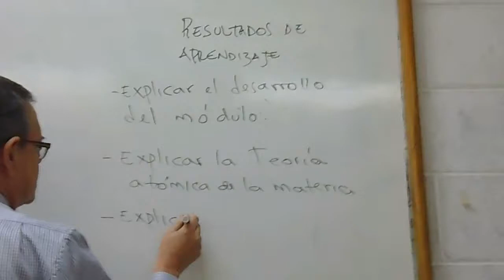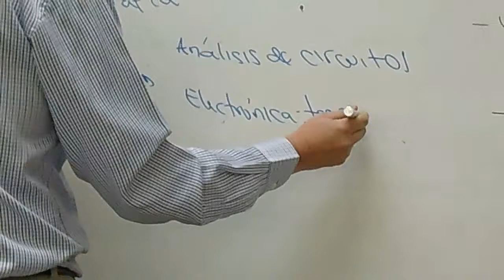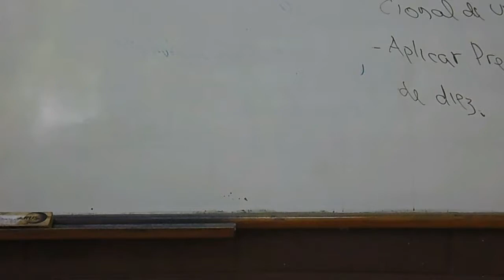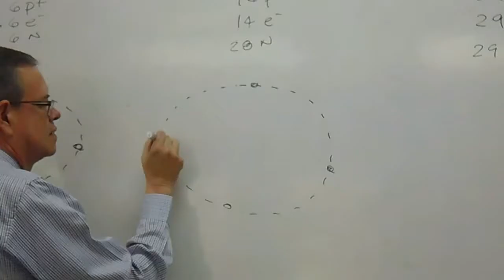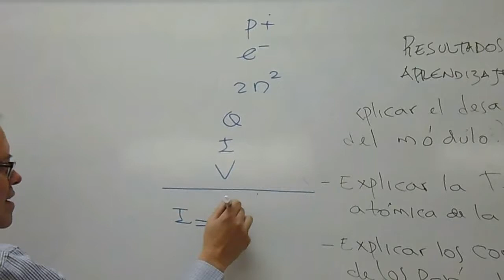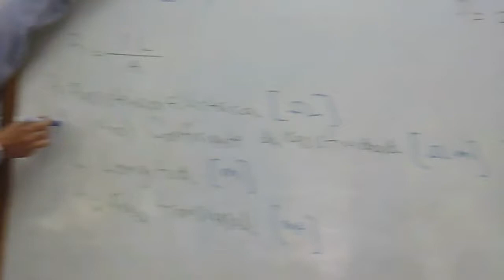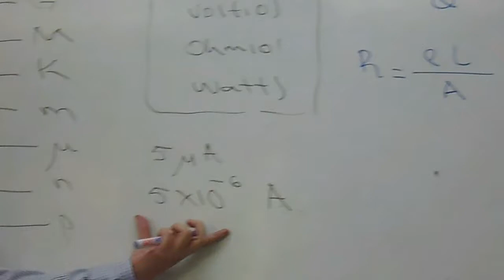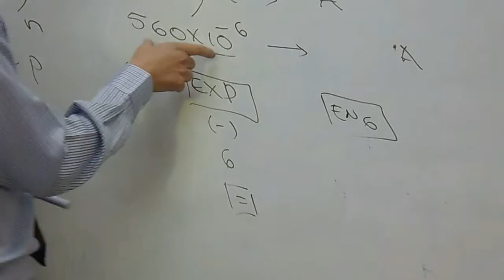2017-02-13 -- 2-3. Diseño de Circuitos Analógicos (Video)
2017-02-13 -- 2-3. Diseño de Circuitos Analógicos (Video).